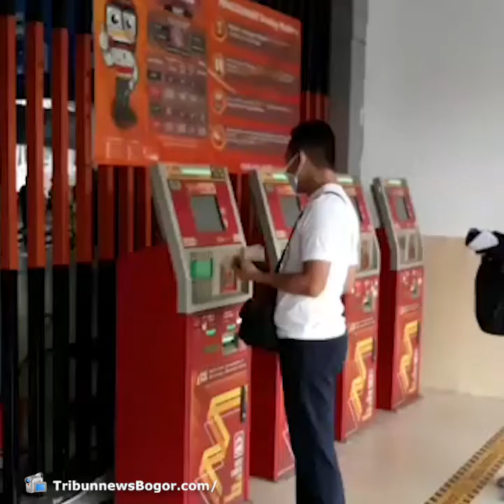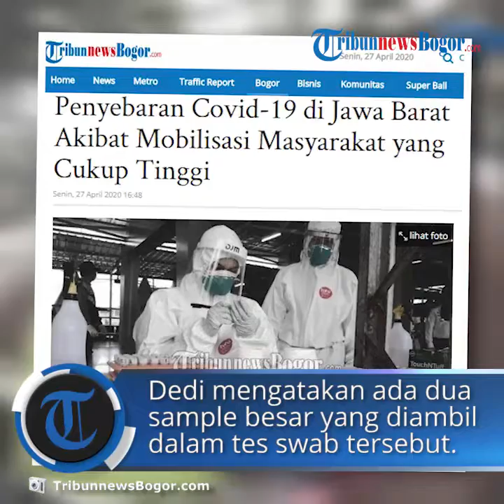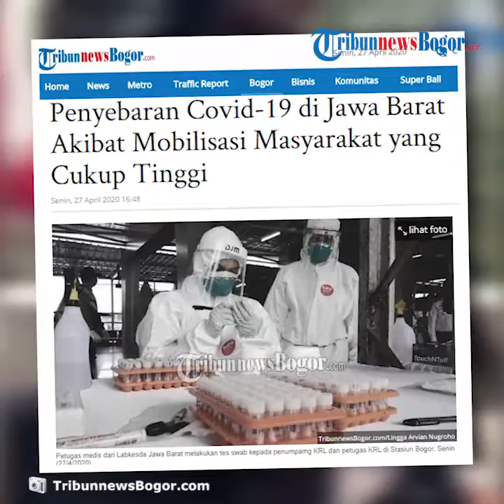Menunggu Hasil Tes Swab, Penumpang dan Petugas di Stasiun Bogor Diminta Untuk Isolasi Mandiri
Laporan Wartawan TribunnewsBogor.com, Lingga Arvian Nugroh

TRIBUN-VIDEO.COM, BOGOR TENGAH - Gugus tugas provinsi Jawa Barat bersama Dishub Provinsi Jawa Barat bekerjasama dengan PT KCI dan Dinkes Kota Bogor melaksanakan swab test masal di Stasiun Bogor, Senin (27/4/2020).

Swab test tersebut dilakukan untuk menjaring pasien yang terkonfirmasi positif Covid -19.

Gugus tugas Covid-19 Provinsi Jawa Barat Bidang Divisi Pelacakan Kontak dan Deteksi Dini, Dedi Mulyani mengatakan bahwa hasil swab akan dikteahui tiga hingga empat hari.

"Hasilnya kita targetkan tiga atau empat hari baik yang negatif ataupun poaitif akan kita hubungi jadi tunggu saja, dan untuk yang positif akan kita kordinasikan dengan Dinas Kesehatan setempat," katanya.

Dedi mengatakan ada dua sample besar yang diambil dalam swabtest tersebut.

"Total yang kita ambil swabnya itu 350 orang itu samplenya dibagi dua, 300 untuk penumpang 50 petugas yang langsung berhubungan dengan penumpang," katanya.

Ia pun meminta agar selama 14 hari peserta test atau sambil menunggu hasil peserta test diminta isolasi diri secara mandiri.(*)